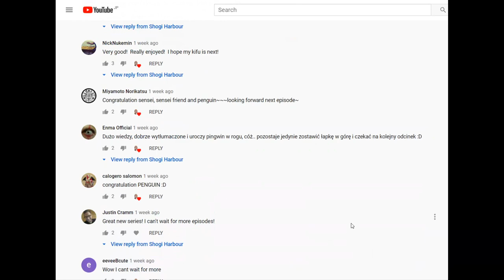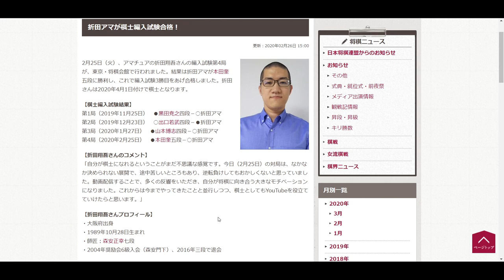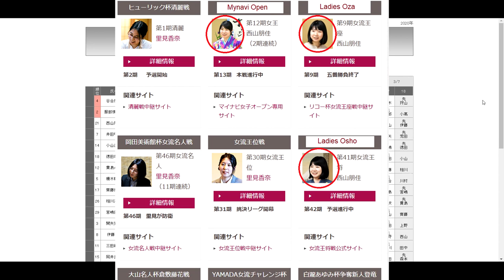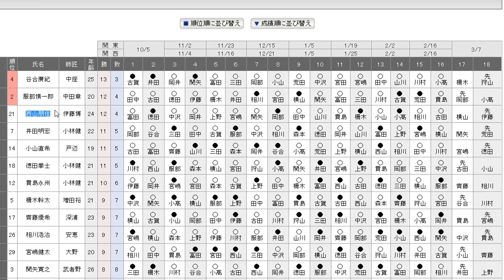Road to Shodan - Episode 2 "Fighting Anaguma"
And sorry Sad Penguin...
"Road to Shodan" is a new series oriented for beginners who would like to climb to 1-Dan level.